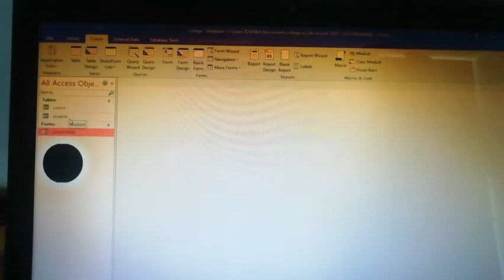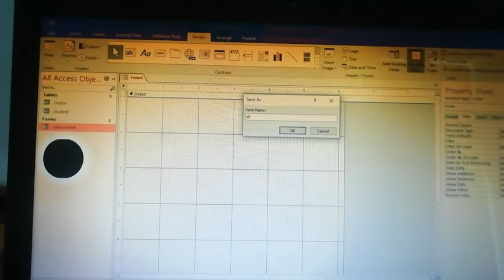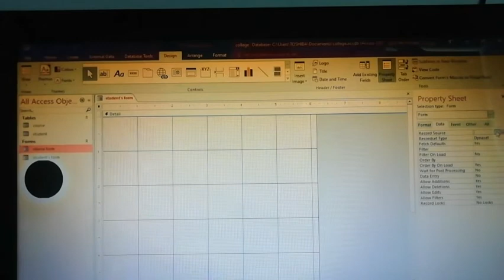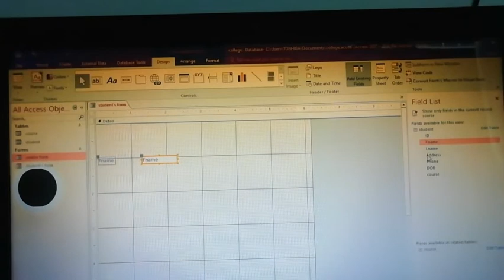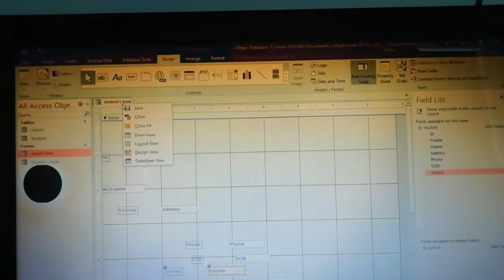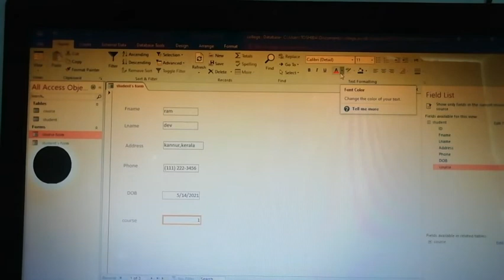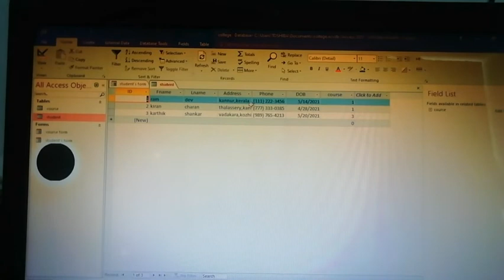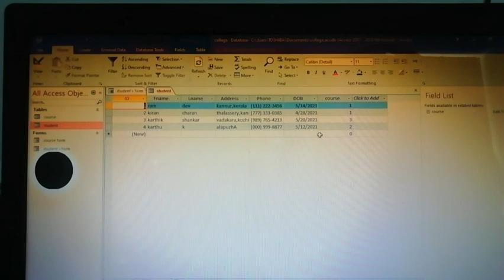Creating forms in MS Access using form design